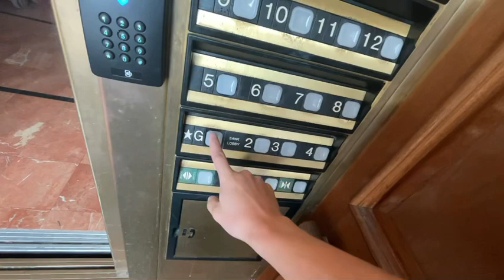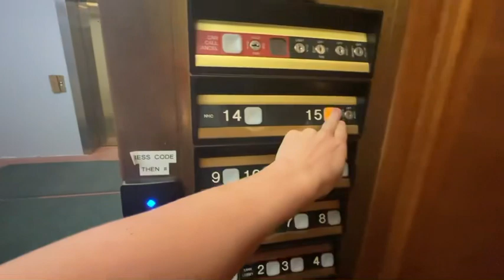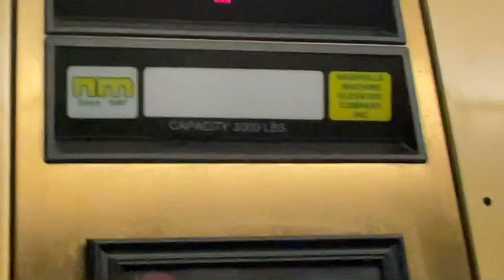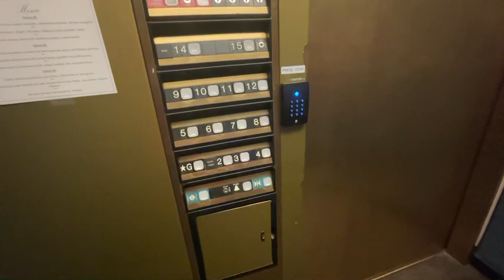The Impluse Nashville Machine Glass elevators at city center NHC